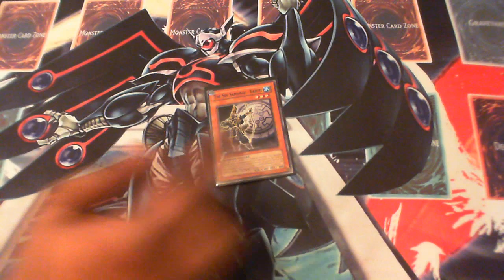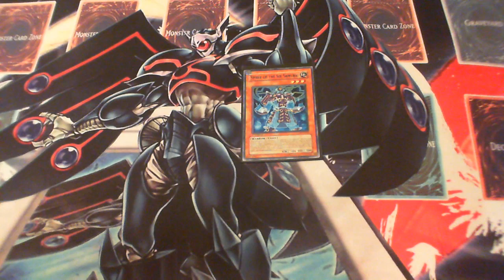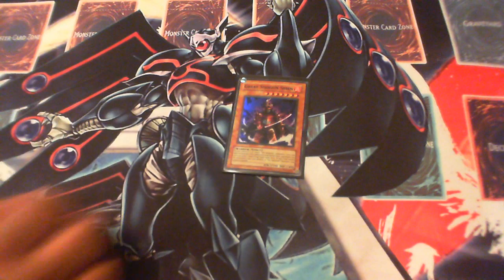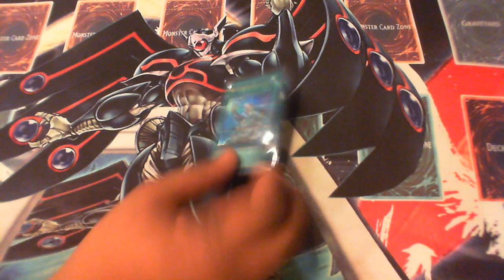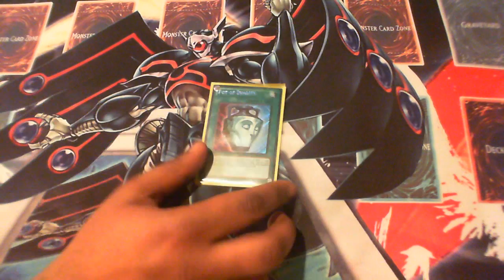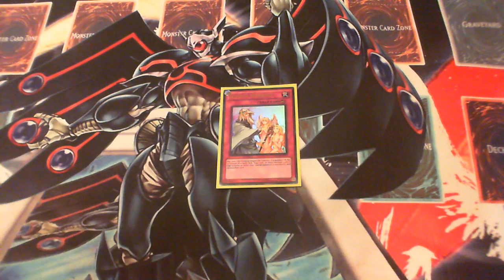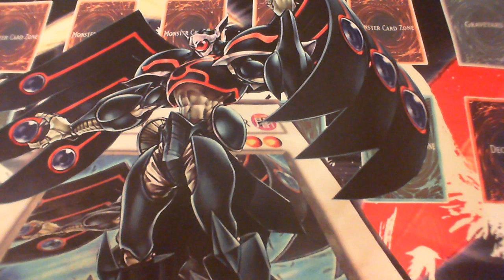Doomnyc - Six Samurai discussion what would you run?